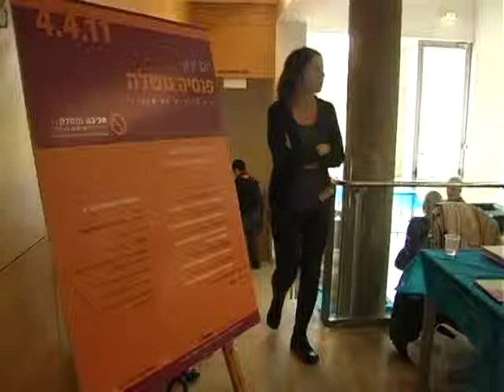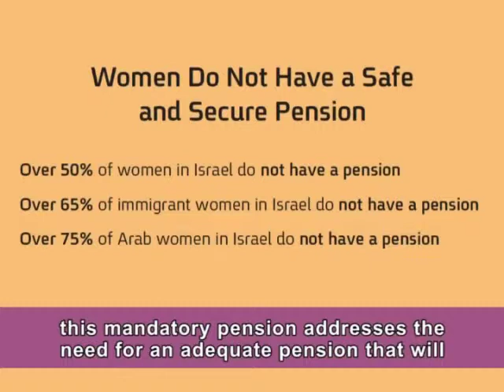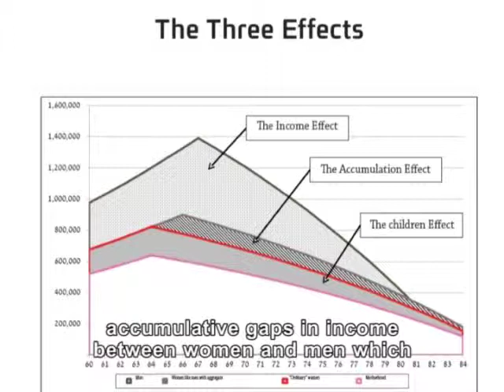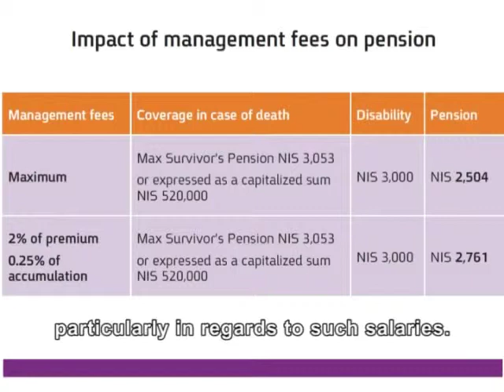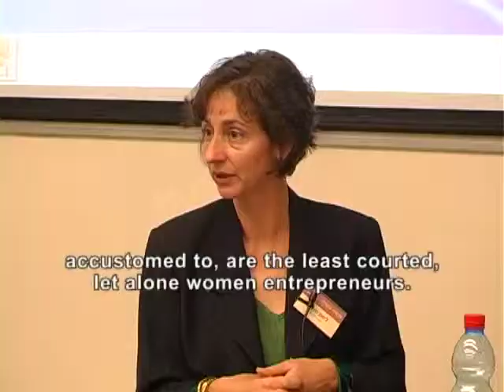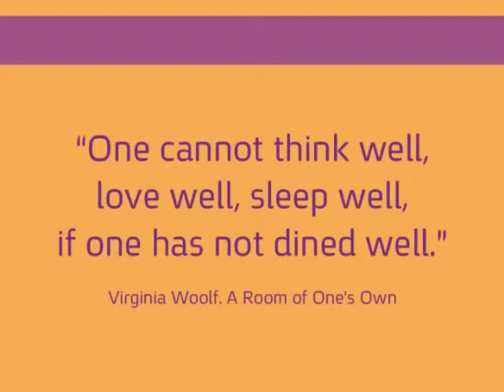a Pension of One's Own - Sviva Tomechet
Workshop - a pension of one's own - gender perspective.
Supportive Community.